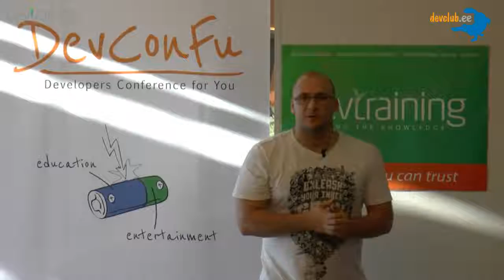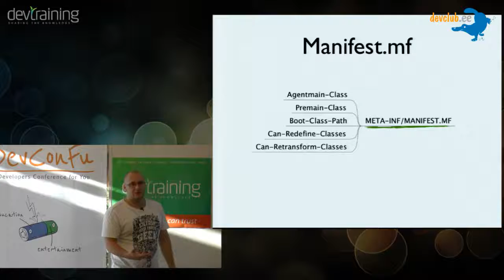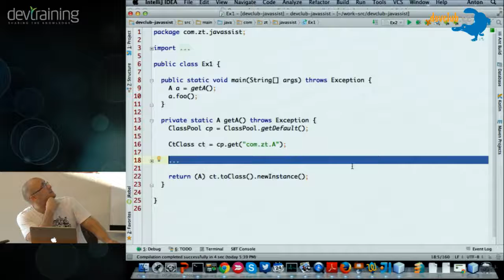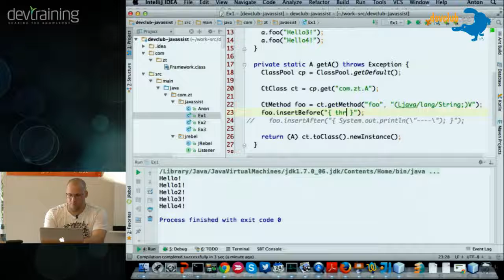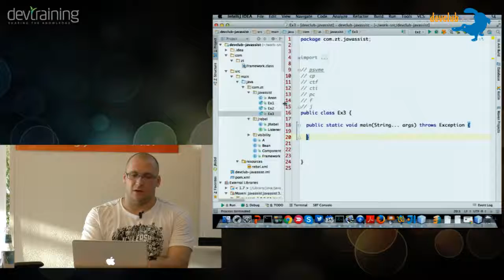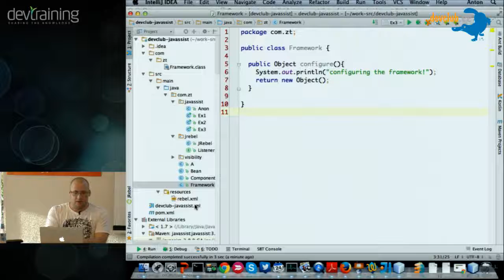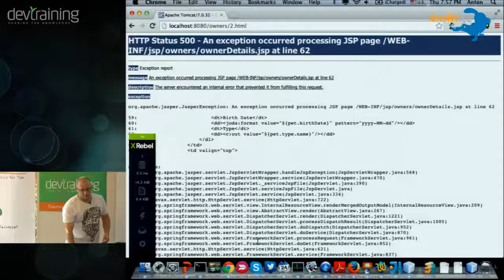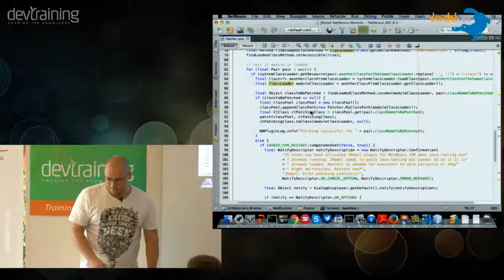2014.07.24 [ENG] Anton Arhipov - Rebel Agents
Anton Arhipov's (Software Developer, Public Speaker, Product Manager at ZeroTurnaround) talk is titled "Rebel Agents". Anton will talk about the technical capabilities of Java that make it possible to develop JRebel & XRebel - the two tools for Java developers that I'm involved with. Instrumentation API, Javassist, bytecode… there's a lot more stuff to talk about when it comes to Java agents. Magic things are possible! Anton will describe the concepts behind JRebel magic and we'll do some live coding as well. There's a fun part too: we'll look into the accidental challenges that the tool developers have to overcome.